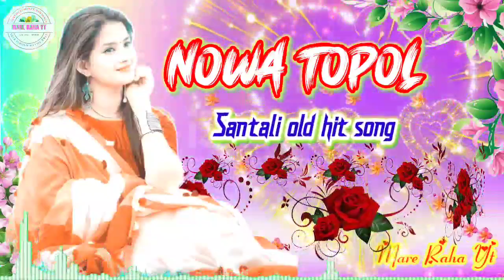💞💞Nowa topol tahe kana 🌹santali video 2023||santali song||santali new video song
Thanku